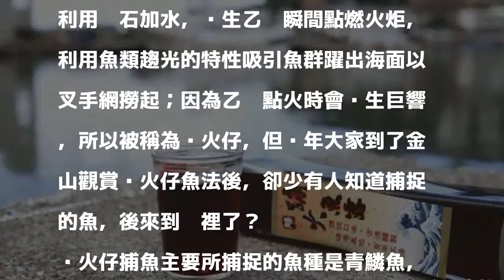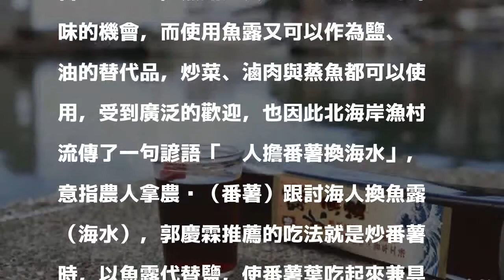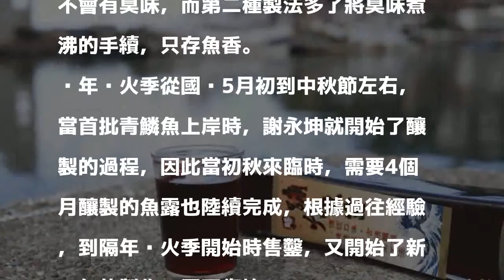金山蹦火魚露 古法製作美味揭秘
〔記者吳書緯／新北報導〕新北金山「蹦火仔」捕魚近年來聞名全國，這種魚法是利用磺石加水，產生乙炔瞬間點燃火炬，利用魚類趨光的特性吸引魚群躍出海面以叉手網撈起；因為乙炔點火時會產生巨響，所以被稱為蹦火仔，但每年大家到了金山觀賞蹦火仔魚法後，卻少有人知道捕捉的魚，後來到哪裡了？